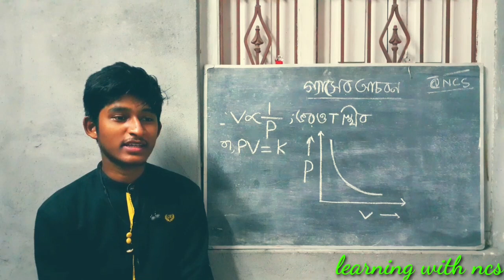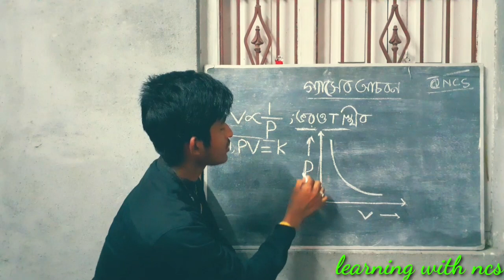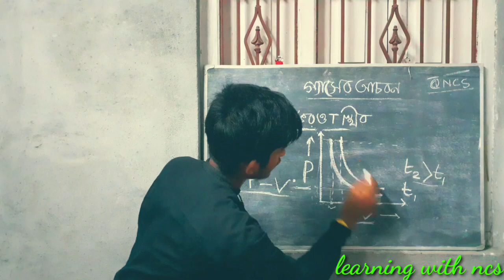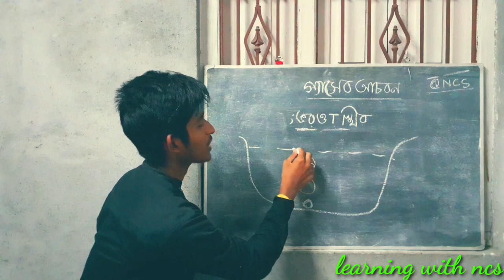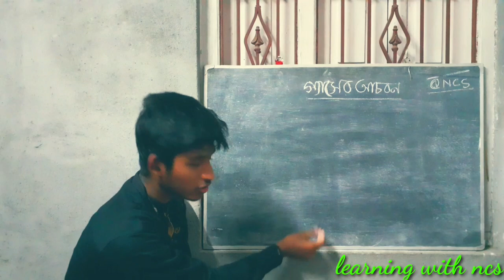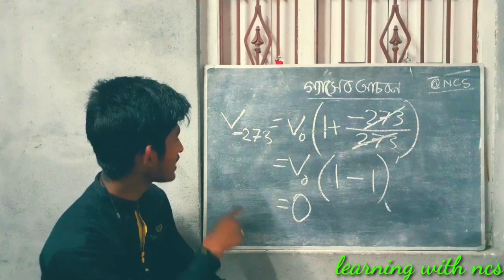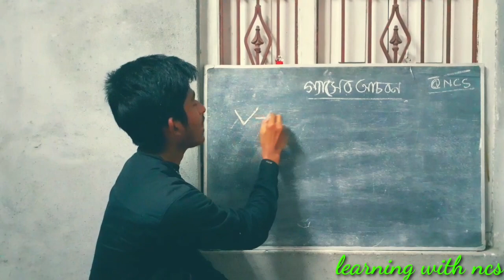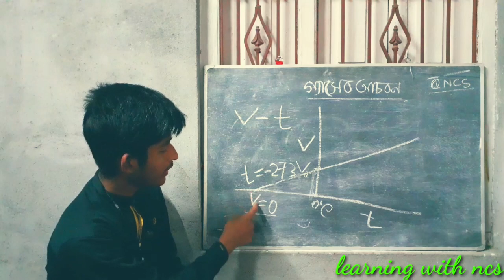গ্যাসের আচরণ || Behaviour of gases class 10 physical science || lecture 2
Hello students, welcome back to our class 10
madhyamik physical science course. In the previous
video we have started physical science chapter 2. And
today we are in our lecture number 2.

In the previous video we have discussed some
properties of gases, behaviour of gases in some
different condition.

We also learn 2 lows. In this video I'm going to discuss
more detailed information and we will learn some
graphs and many more.

Related topics covered by this video are given
bellow.
Class 10 physical science chapter 2
Madhyamik physical science chapter 2
Behaviour of gases
Class 10 behaviour of gases
Wbbse madhyamik physical science class 10
Class 10 gaser achoron
Bhoutobignan gaser achoron class 10
Behaviour of gases class 10 in bengali
Madhyamik physical science 2nd chapter